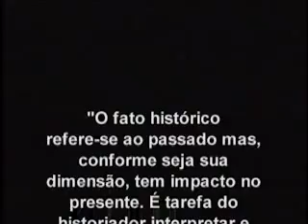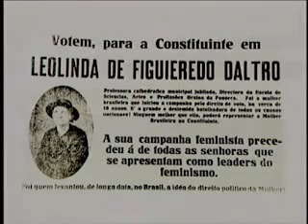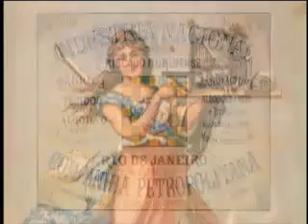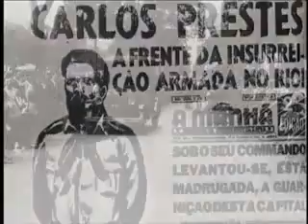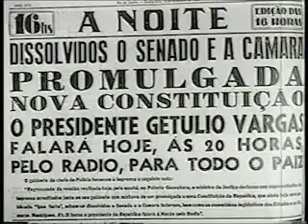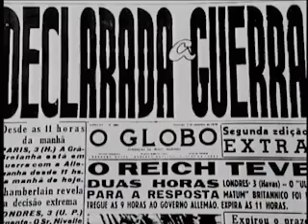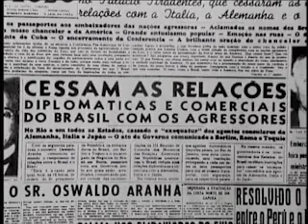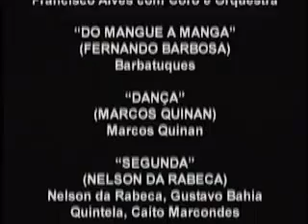História do Brasil - A Era Vargas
História do Brasil (Por Boris Fausto) -- A Era Vargas

Série produzida pela TV Escola e narrada pelo historiador Boris Fausto, que por meio de documentos e imagens de arquivo traça um panorama político, social e econômico do Brasil desde os tempos coloniais até os dias atuais.

O documentário é um resumo audiovisual do livro História do Brasil (publicado pela EDUSP), narrado pelo próprio autor. A série é composta, ainda, de entrevistas com algumas personalidades que ajudaram a escrever essa história.

Vídeo enviado por PauloALX.

Para ver os 7 vídeos da série completa, acesse:
Blog HistóriaS – A história do Brasil (Por Boris Fausto)